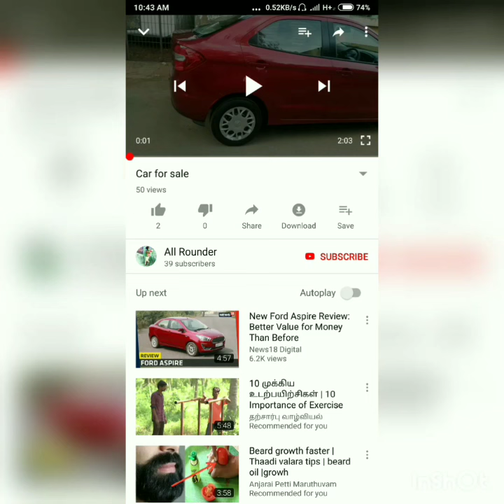Chevrolet Tavera LS - used car for sale | pure ownboard | showroom condition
Channel admin
Guna